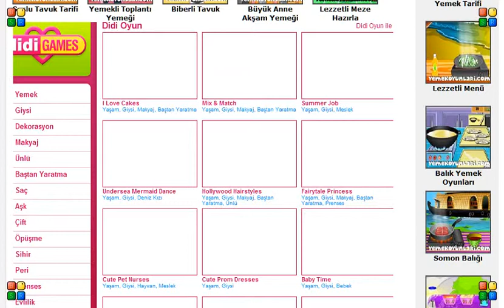Hızlı Servis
Bir cafede garsonluk yapmaya başlayan bu çocuk gelen müşterilerin siparişlerini servis ediyor ama hepsine yetişemiyor ona yardım edin ve hızlı şekilde müşterilerle ilgilenin.